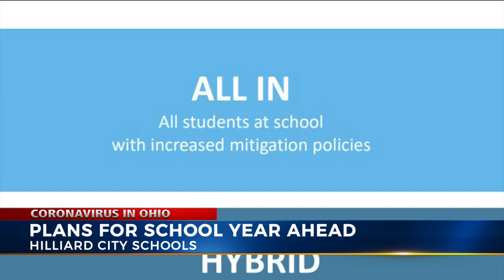Hilliard School District considers 3 options to reopen schools in the fall